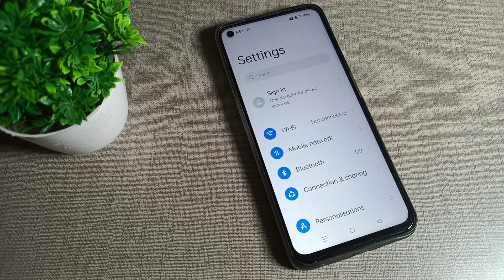how to enable talk back in realme narzo 20 mobile